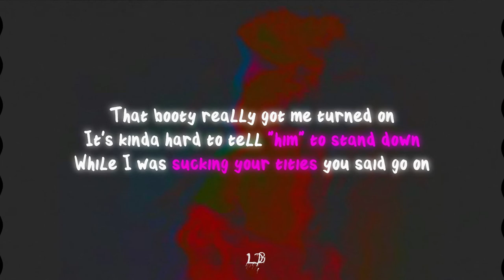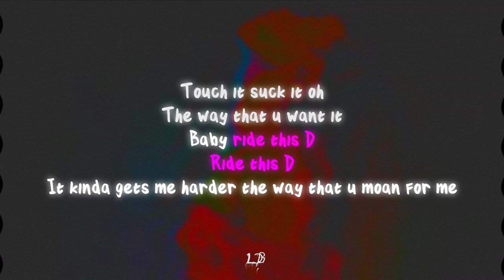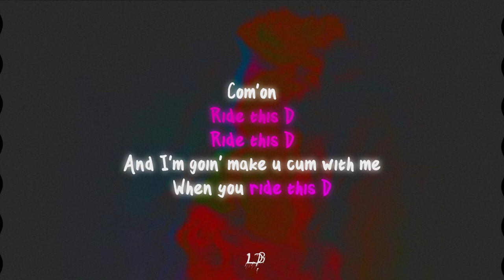Lil Chris Beatz - RTD (Lyric Video)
Recorded at LLK Studios

Produced By MFK
Mixed & Mastered by Lil Chris Beatz